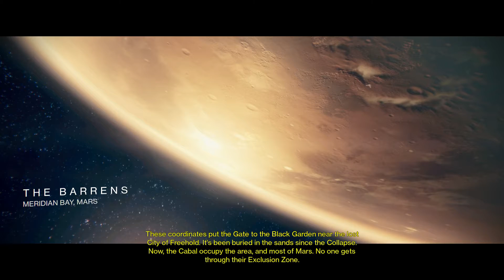Destiny Gameplay Walkthrough : The Barrens ,Darkness Zone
Exclusion Zone.